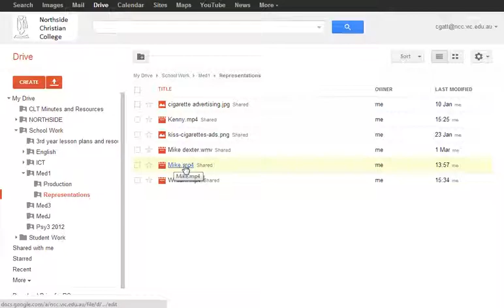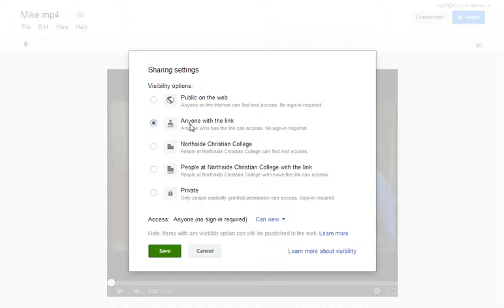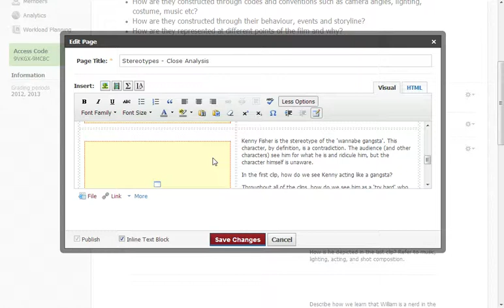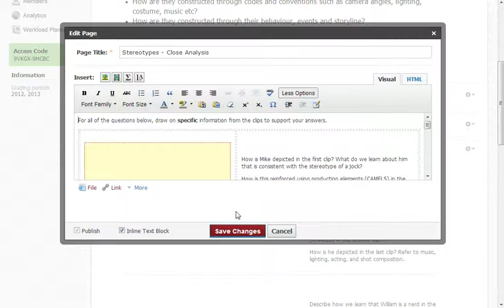Embed videos from Google Drive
If you don't want to host a video on Youtube (for example, if it contains copyright material) then this is a great solution using Google Drive.